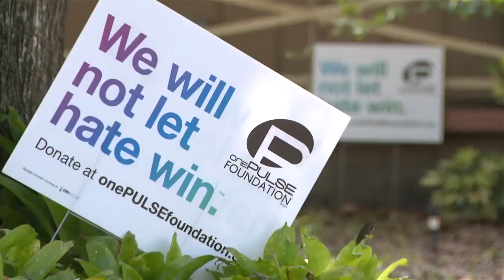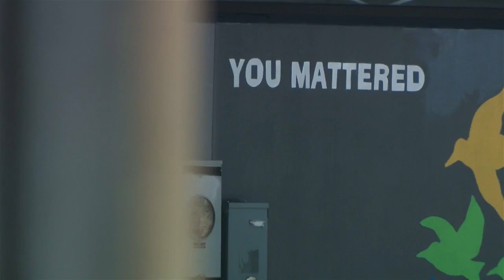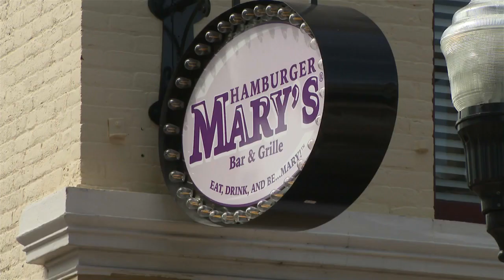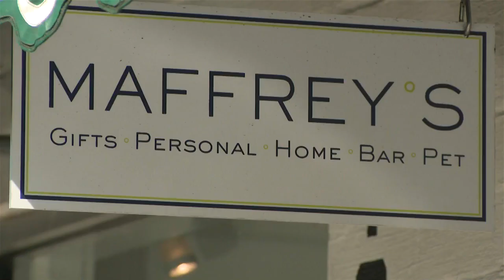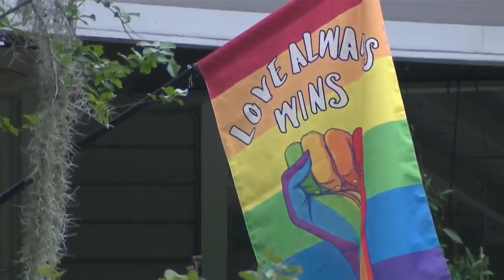Five years after Pulse, Orlando continues to change for the better